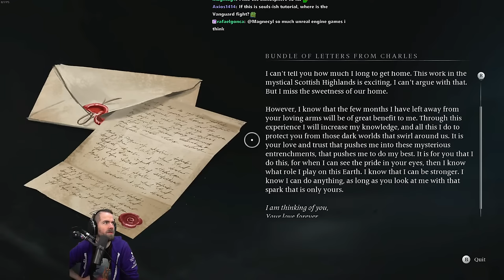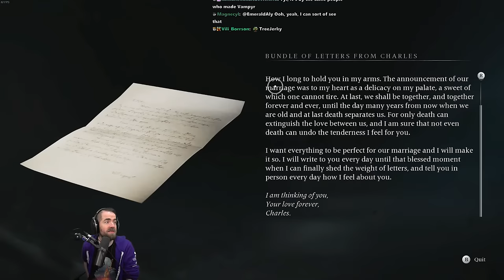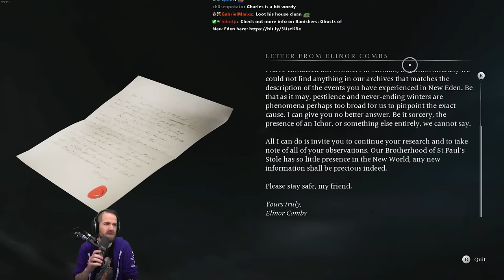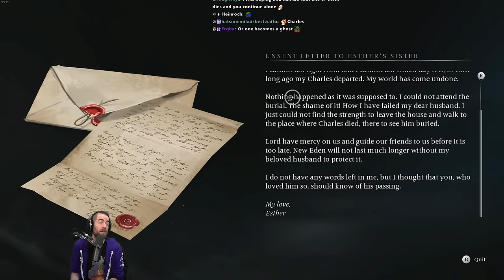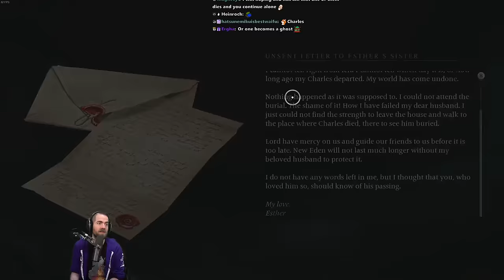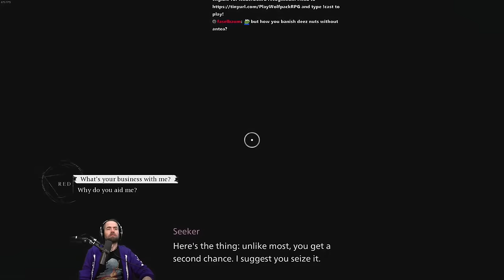sponsored look at !Banishers: Ghosts of New Eden